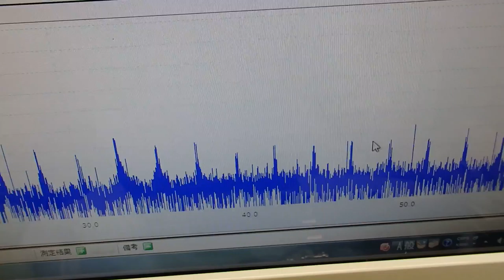表面弾性波を利用した超音波制御技術 ultrasonic-labo